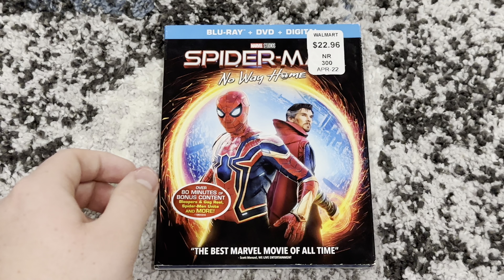Happy 1-Year Anniversary To Spider-Man No Way Home